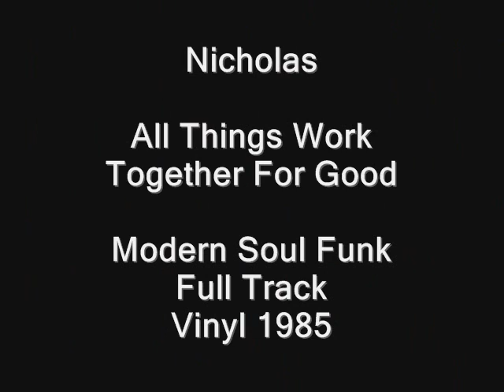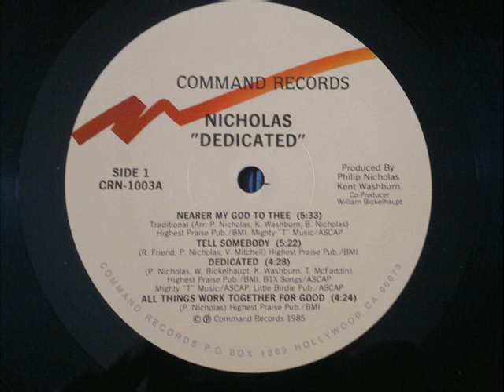Nicholas, All Things Work Together For Good (Funk Vinyl 1985)